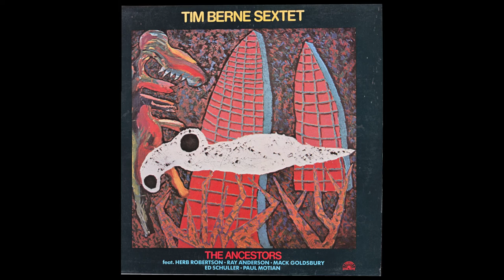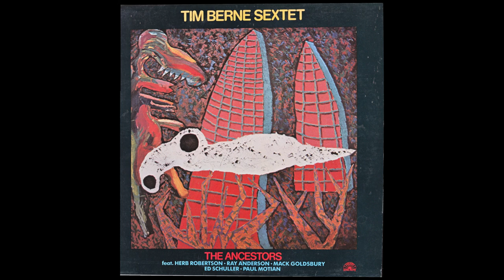Sirius B — Tim Berne Sextet - The Ancestors (1983)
taken from the Album “The Ancestors”
Vinyl, LP, Album, Ital(y)ia - 1983 (A1)
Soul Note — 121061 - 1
1080p

00:00 - - - A1 Sirius B - - - (10.40)

Clarence Herb Robertson:  Pocket Trumpet, Trumpet, Cornet, Flugelhorn
Ray Anderson: Trombone, Tuba
Tim Berne: Alto Saxophone
Mack Goldsbury: Tenor and Soprano Saxophones
v: Bass
Paul Motian: Percussion

Recorded live at the School of Visual Arts, New York City, on  February 19, 1983
Engineer: Kazunori Sugiyama

All Compositions by Tim Berne

Produced by Empire Productions, Inc.
Executive Producer: Giovanni Bonandrini

Liner Notes: Lee Jeske

Cover Painting: Betsyn Berne
Cover Photography: Kim Anway

Cover Art: Pick Up Studios